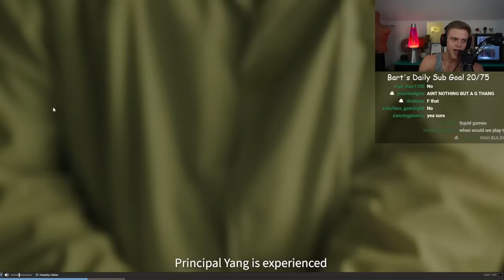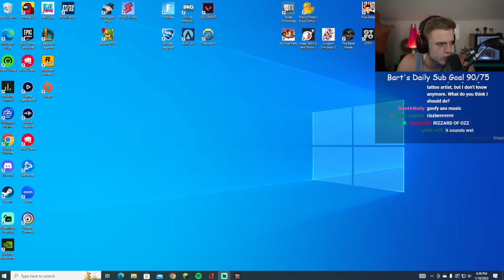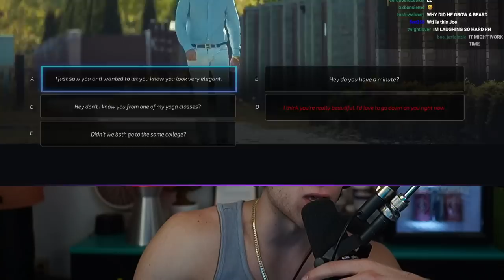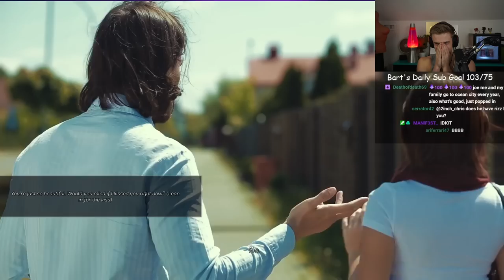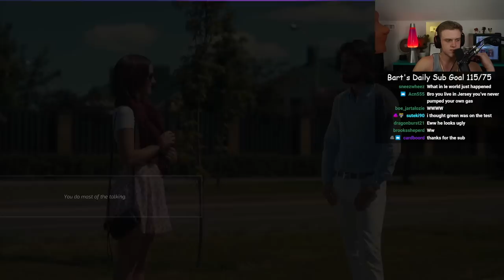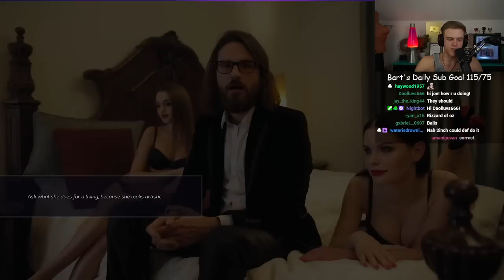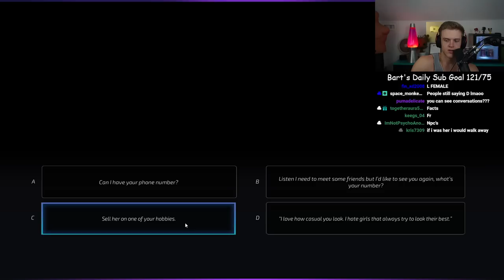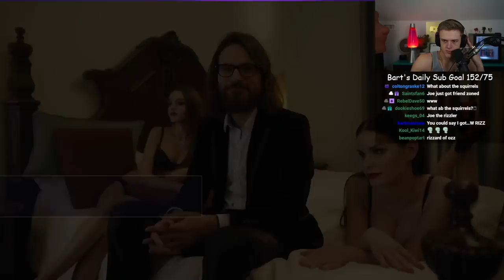Joe Bartolozzi Plays Super Seducer ep 1